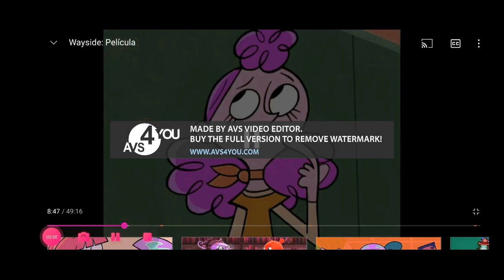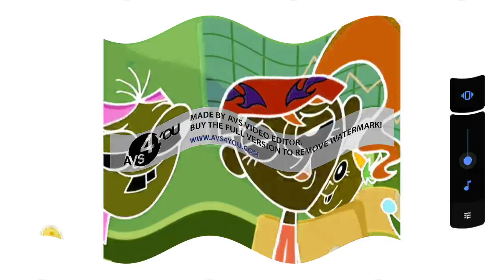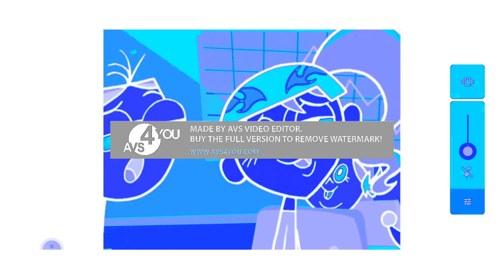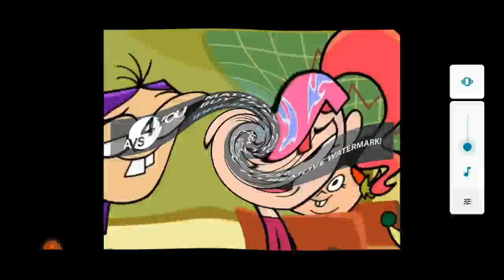ASTDLC Effects 1-15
in the English subtitles are the effects that will be applied in the second part

Effects:
- Original
- Pitch Black
- Pitch White
- Luig Group
- Mari Group
- I KILLED X
- Devil's Blast
- Crying
- Sad
- G Major
- Even X Discontinued
- I Sused
- CoNfUsIoN
- Robot Flip
- Blind
- Deaf
- Deaf Major
- Blind Major
- Full Chord
- Chorded
- Clearer
- Group
- Fmaj Vocoder
- Helium
- Robot
- 1000 Flutes
- Banjo Vocoder
- Seesaw Vocoder

Not suitable for COPPA law

* Este Contenido no infringe los derechos de autor, las pautas de la comunidad no cumplen con las normas de la comunidad o las infracciones de los términos de servicio. *

No apto para la ley COPPA
No quiero comentarios groseros, infracción de derechos de autor ni tampoco restricción de edad en mi video.